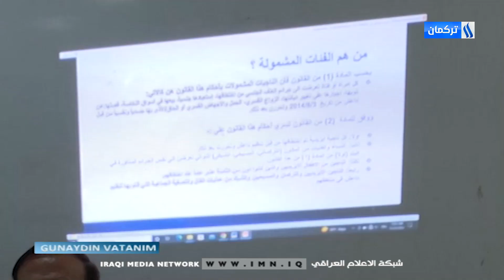Günaydın Vatanım Programı